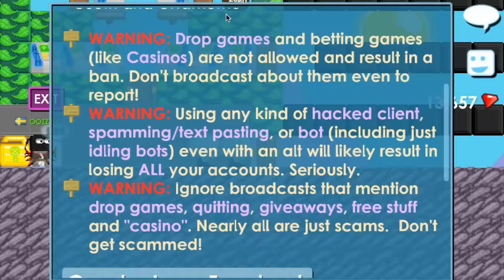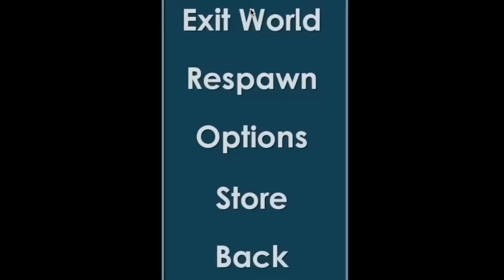Growtopia - Dirt to DL Episode 32. Starting a mass produce !!!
And Dont Forget To Check Out The World : GrowOZ.

Outro Song URL - Unknown